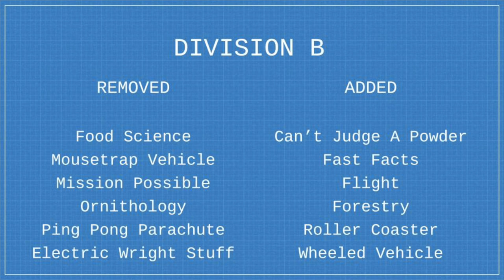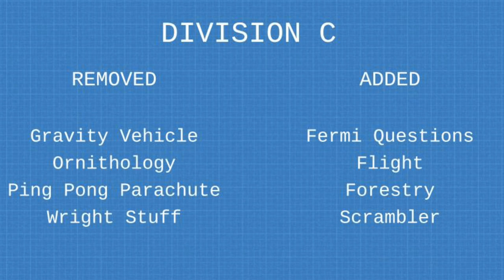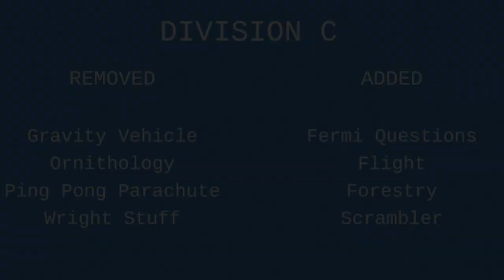Science Olympiad Events 2022 2023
In this video, I go over the projected events for the Science Olympiad 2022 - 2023 season

Stay Unphayzed!